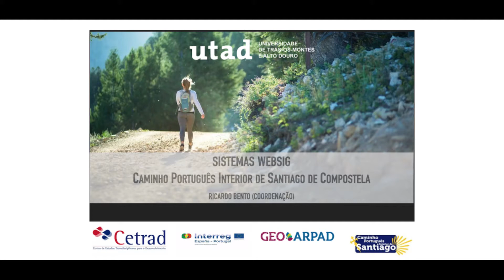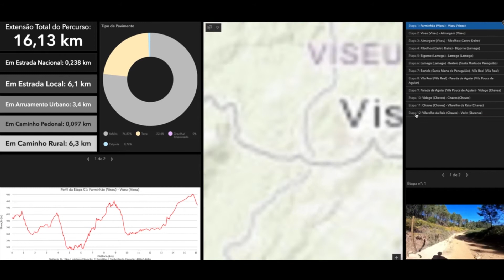WEBSIG do Caminho Português Interior de Santiago (CPIS)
PT: O WEBSIG do Caminho Português Interior de Santiago (CPIS) foi criado por uma equipa de investigadores da UTAD com enquadramento no projeto GEOARPAD. O WEBSIG mostra, na ótica do turiperegrino, a importância do uso de SIG para identificar, classificar, comunicar, percorrer e promover rotas turístico-culturais e os seus patrimónios culturais e naturais.

EN: The WEBGIS of the Portuguese Inland St. James Way was created by a team of researchers from UTAD within the framework of the GEOARPAD project. The WEBGIS shows, from the perspective of the turipilgrimages, the importance of using GIS to identify, classify, communicate, travel and promote tourist-cultural routes and their cultural and natural heritage.